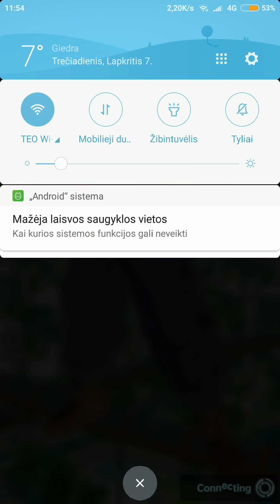Dragon Ball Legends Story Mode Part 3